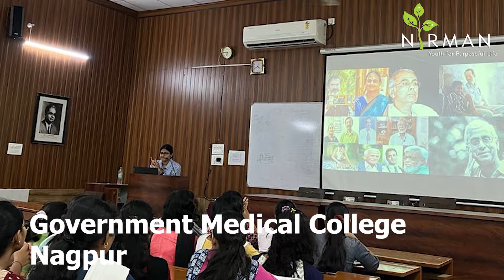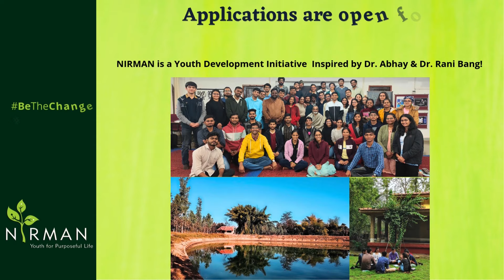NIRMAN WORKSHOP: Participant's Reflection I Rajeshwari Patil I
Hear from Rajeshwari Patil (MBBS GMC Nagpur) one of our workshop participants as she shares her experience.

NIRMAN is a Youth Development initiative started by Dr. Abhay and Dr. Rani Bang to identify, nurture and organize the young change makers to solve various societal challenges. It is an educational process to train the youth to take up crucial issues and problems in the society. NIRMAN provides guidance, expertise and environment to inculcate self-learning and encourages youth for social action.

Applications for NIRMAN 15 Batch are open now. If you're passionate about creating positive change, apply via the link below and watch the video for insights into the selection process.

Application Form